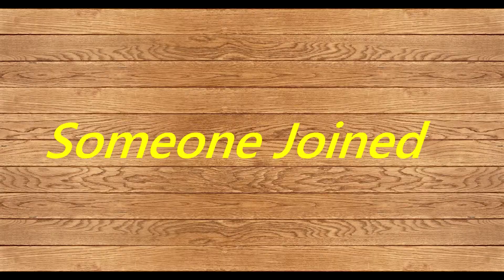Minecraft Xbox One-Mega Mine Part 2 [5]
New Video